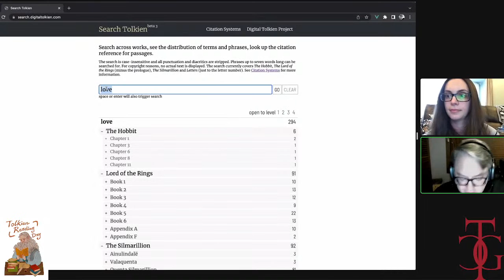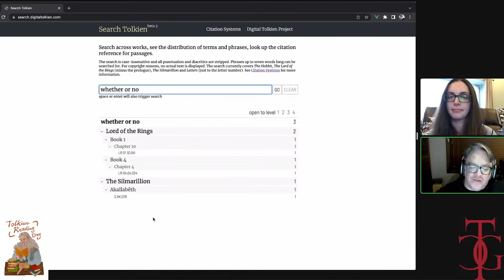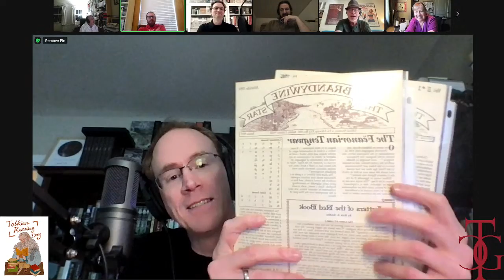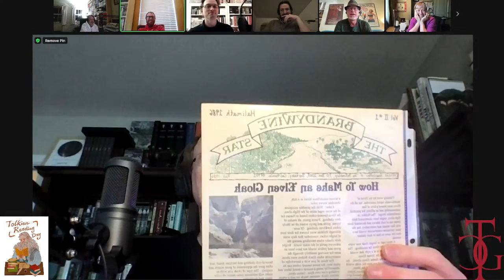TCG 1:3 - Tolkien Reading Day 2022 - a TolkienGuide Celebration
Tolkien Collector's Guide Season 1 Episode 3

Tolkien Reading Day is celebrated worldwide on March 25th in honor of the destruction of the One Ring.  Listen to our guests and panels talk about their love and friendships around Tolkien and his books.

Chapters:
00:00 - start of the livestream
05:13 - Artists Panel - Jenny Dolfen, Emily Austin, Anke Eissmann, Donato Giancola, Ted Nasmith
1:05:00 - The Tolkien Experience Podcast - Dr. Luke Shelton, Dr. Sara Brown, Sarah Westvik
1:36:45 - More Podcasting - Shawn Marchese and Alan Sisto (The Prancing Pony Podcast), Marcel Aubron-Bülles (SmallTolk Podcast), Chad Bornholdt and Chad High (The Texas Tolkien Talk Podcast)
2:04:00 - Digital Humanities and Education - Elise Trudel Cedeño and James Tauber
2:37:30 - Video and Media - Matt Graf (Nerd of the Rings) - Note that Clifford "Quickbeam" Broadway (TheOneRing.net) was unavoidably delayed and appears later in the event instead
3:10:00 - Guides to Middle-earth - Dick Plotz (Founder of the Tolkien Society of America, 1965) and Robert "Bob" Foster (author of The Guide to Middle-earth and The Complete Guide to Middle-earth)
3:36:50 - Audio and Audiobooks - Jordan Rannells
4:16:20 - Open Mic!  Joined by  Clifford Broadway (TheOneRing.net), Pieter Collier (The Tolkien Library) and many more

The Tolkien Reading Day logo is by Norloth - used with permission.